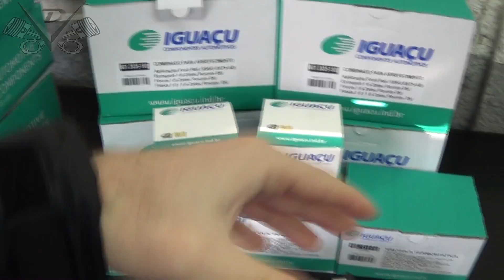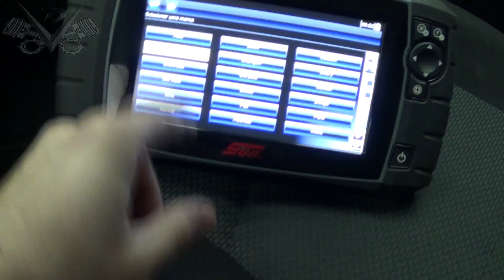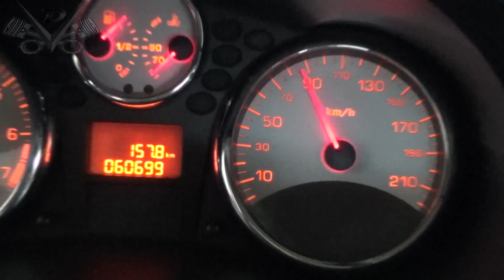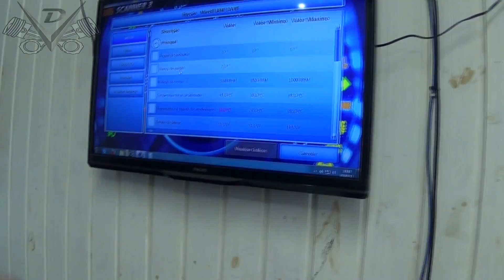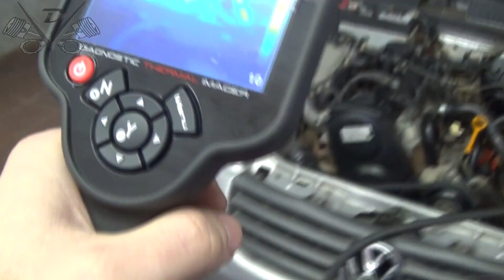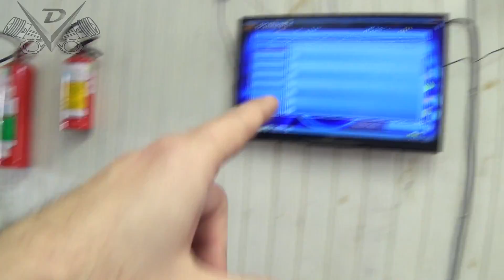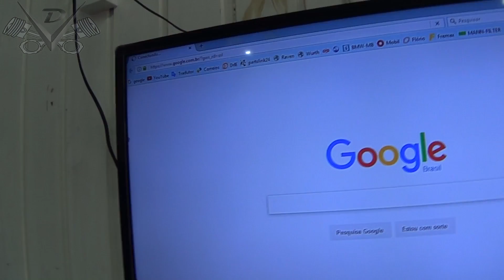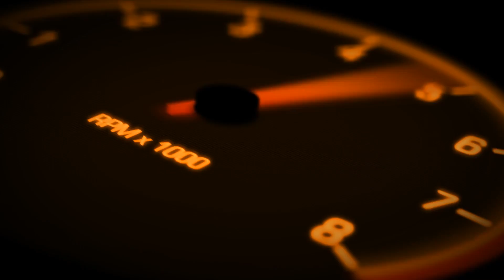O.M. 01 e 03-07-2017 - 207 TU3JP - EcoSport Rocam - Santana AP - 206 TU5JP4